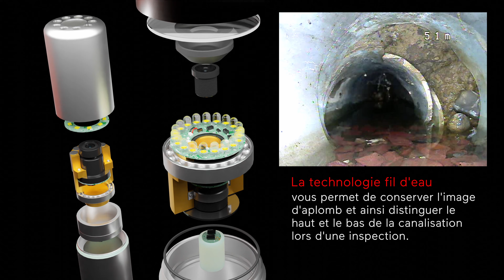Technologie fil d'eau sur une tête de caméra d'inspection de canalisations